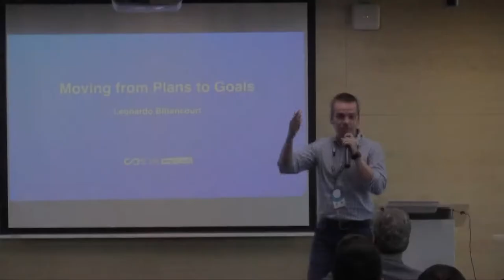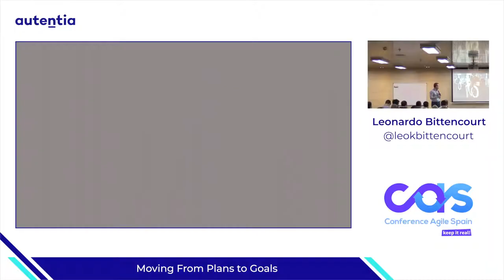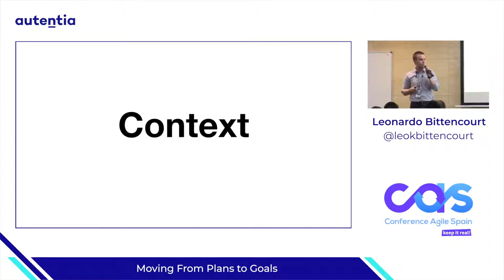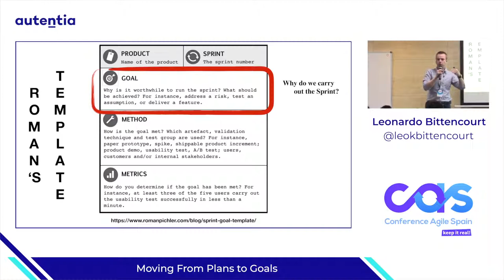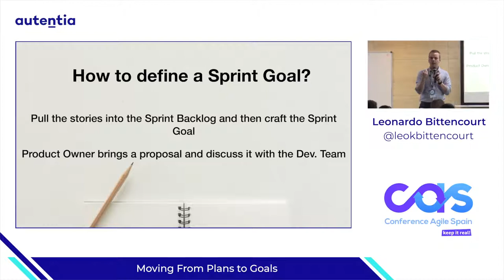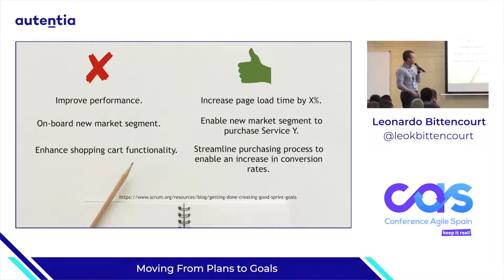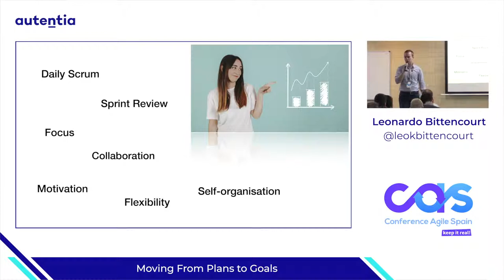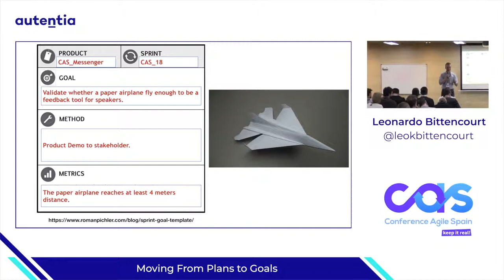Moving from Plans to Goals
CAS2018 Conferencia Agile Spain - Alicante 2018